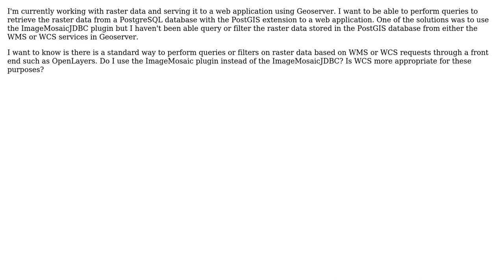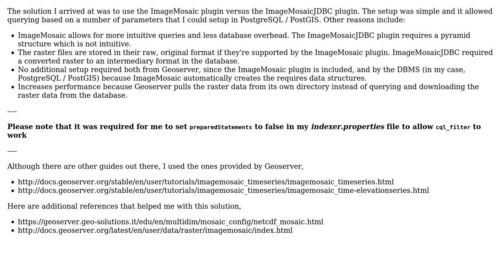GIS: Querying & filtering raster data from PostGIS using GeoServer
With thanks & praise to God, and with thanks to the many people who have made this project possible! You are responsible for your own actions.